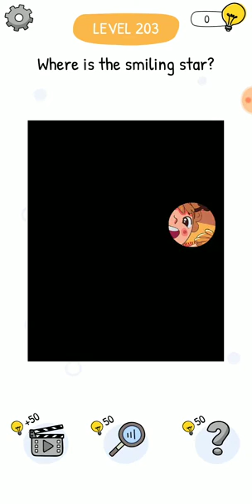Who is level 203 walkthrough